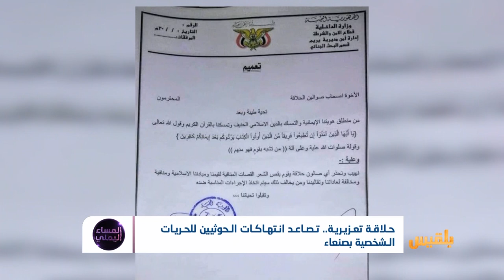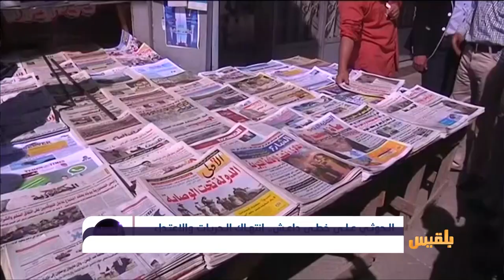المساء اليمني | الحوثي على خطى داعش.. انتهاك الحريات والاعتداء على الأطفال بصنعاء | تقديم: آسيا ثابت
أقدمت قيادات حوثية في صنعاء اليوم على الاعتداء على مجموعة من الأطفال والشباب وحلاقة رؤوسهم عنوة في الشارع العام، تحت مبرر تجاوزِهم للأخلاق والآداب العامة..
ليست هذه الحادثةُ الأولى التي يعتدي فيها الحوثيون على حريات الناس الشخصية، فقبل أسابيع شنت قياداتٌ حوثية في صنعاء حملةً لإحراق عبايات النساء وإخلاء المحلات التجارية من العبايات التي لا تروقهم

ضيوف الحلقة:
د. عادل دشيلة - أكاديمي وباحث
سهير السمان - صحفية وكاتبة
نبيل عبد الحفيظ - وكيل وزارة حقوق الإنسان